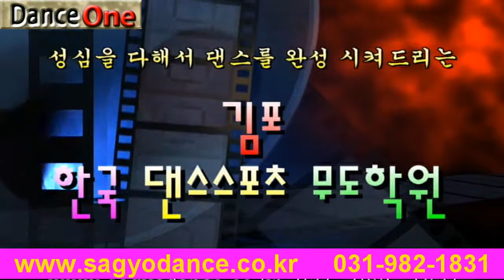사교댄스 지루박 중급루틴_ 댄스원 1 7lutin a 1 2double1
2013 년, 12월, 개편과 동시에